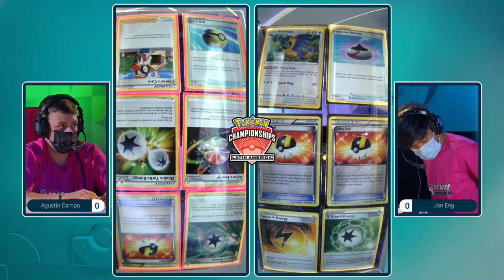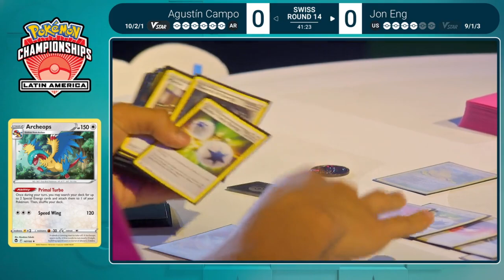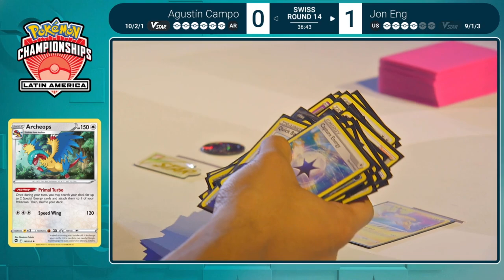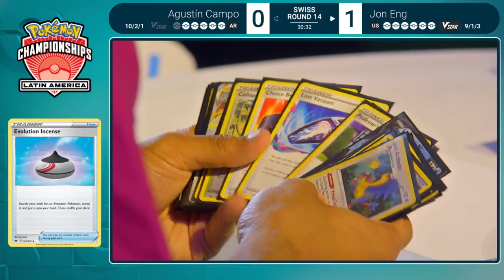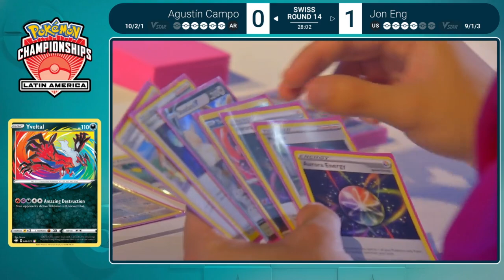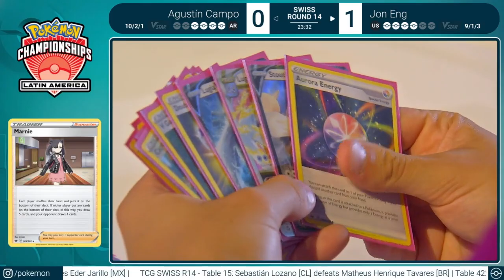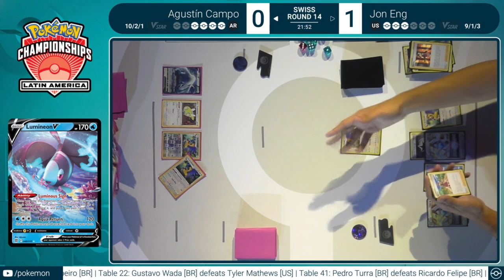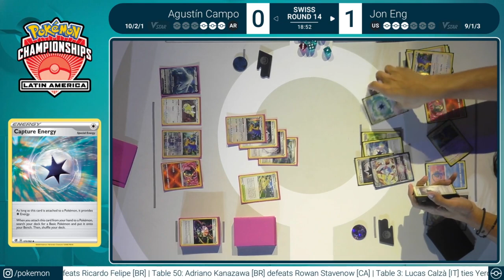TCG Jon Eng Vs Augustín Campo 2023 Pokémon Latin America International Championships Swiss R14